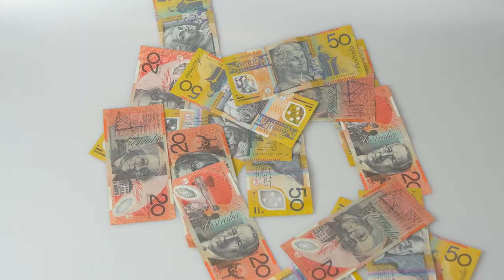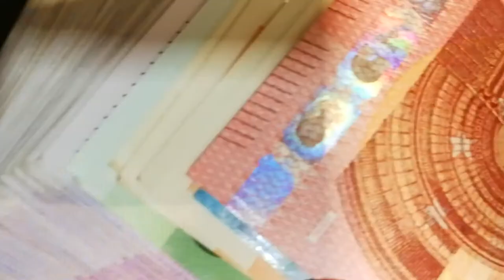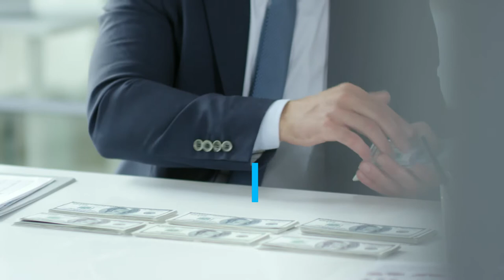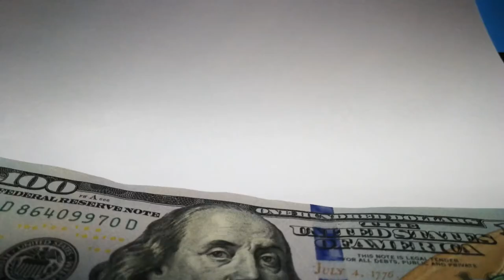TOP 5 RICHEST CRICKETERS OF INDIA || 2R FILMS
This video gives you the detailed list of the richest cricket players of India. This also gives you information about their first ODI match and much more!